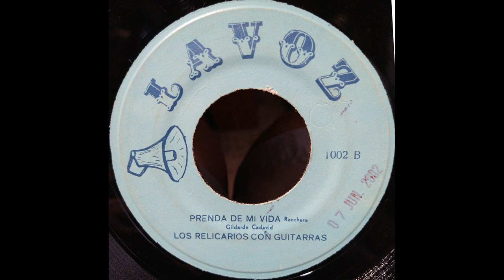PRENDA DE MI VIDA - LOS RELICARIOS - Ranchera. (Gildardo Cadavid)